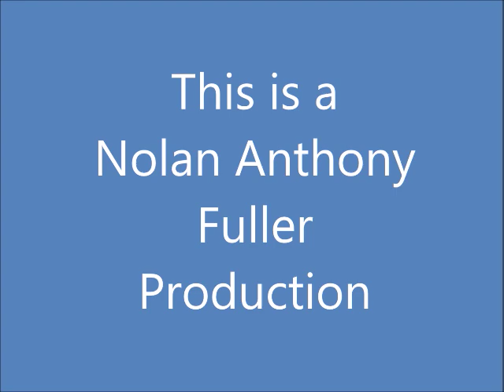The Nolan Anthony Fuller Movie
This is The Nolan Anthony Fuller Movie.

JJJreact